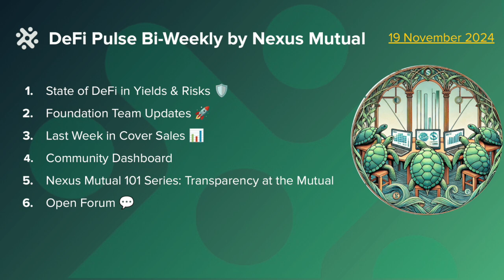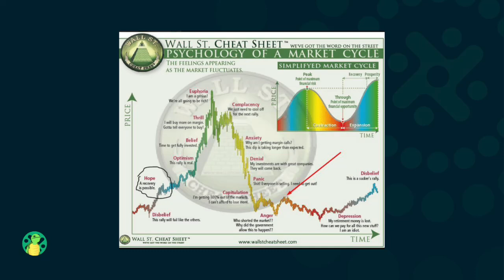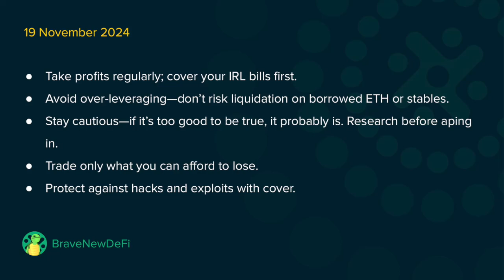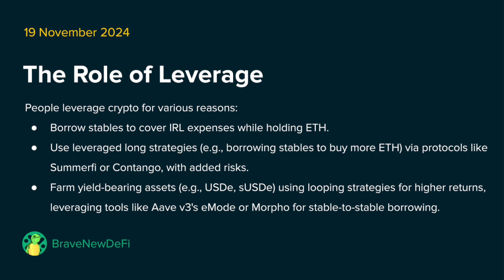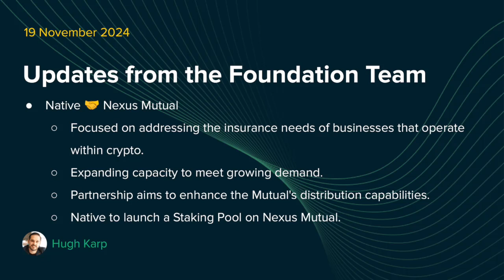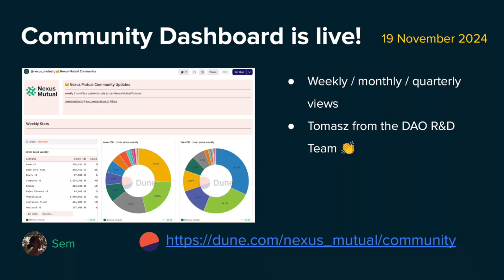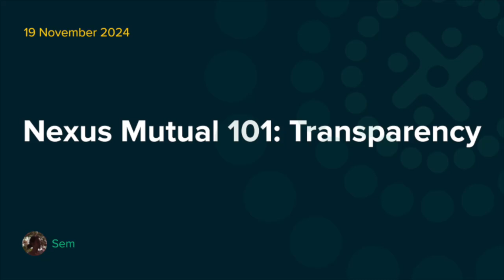DeFi Pulse Bi-Weekly by Nexus Mutual DAO | 19 November 2024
DeFi Pulse is held every two weeks on the Nexus Mutual X account at 10am EST / 3pm UTC.

00:00 - Intro
00:18 - Agenda
01:12 - State of DeFi
24:50 - Base DeFi Pass
27:09 - Governance Updates
29:17 - Foundation Team Updates
38:23 - Community Data
41:27 - NM 101: Transparency

Join us for our bi-weekly community calls, subscribe to our monthly newsletter on Substack, and follow us on Twitter and Lens to stay up to date on all things Nexus Mutual.